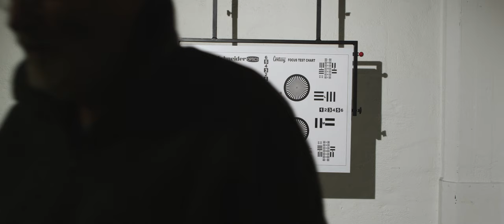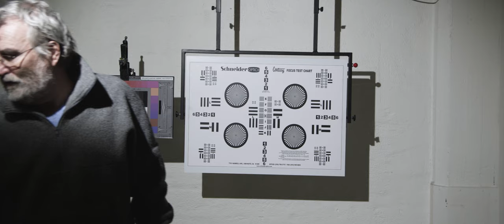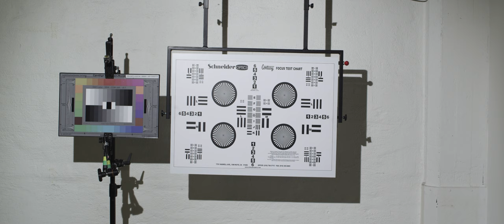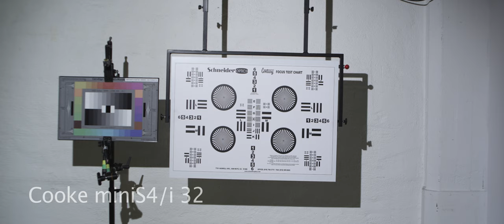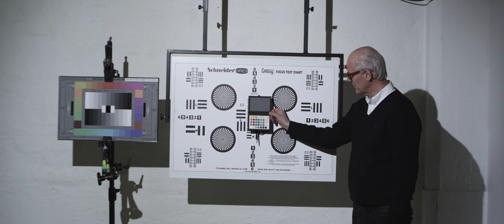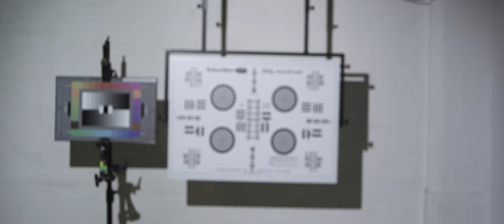lens test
Test of premium class lenses for RED production